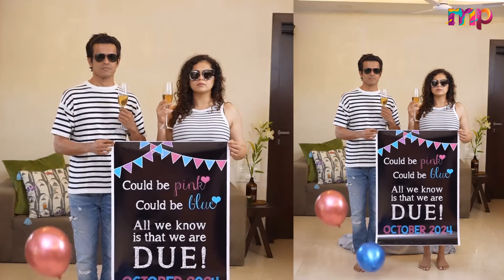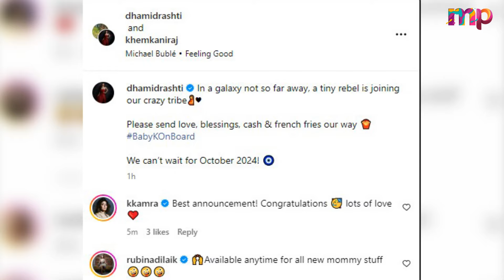GOOD NEWS | Madhubala Actress Drashti Dhami Announces Pregnancy With Husband Neeraj Neeraj Khemka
Madhubala Actress Drashti Dhami Announces Pregnancy With Husband Neeraj After 9 Years Of Marriage
Drashti Dhami and her businessman-husband Neeraj Khemka are expecting their first child. The couple announced the good news on social media. In the video, the actress is seen flaunting her baby bump. They can be seen holding wine glasses and a banner with the text "Could be pink, could be blue. All we know is that we are due. October 2024. The rest of the family members are seen playing with pink and blue balloons.